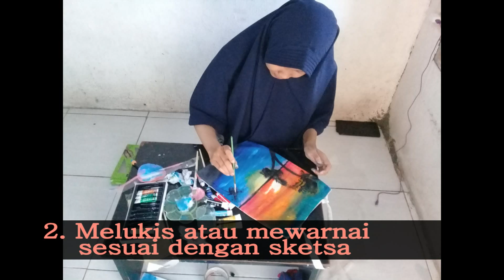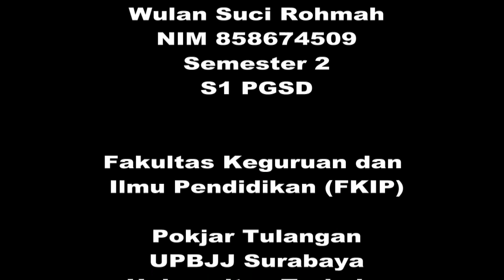Kreatifitas Seni Rupa_Totebag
Tugas tutorial 2 - Seni Rupa media totebag 🎨🌅

Nama          : Wulan Suci Rohmah
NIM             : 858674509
Semester   : S1 PGSD_ Semester 2
Pokjar         : Tulangan
UBPJJ         : Surabaya

Alat dan bahan:
Totebag (Tas kain putih), Cat Acrylic, Kuas, Air, Palet, Tisu (Kapas)

🎤 Original Singer : IU
🎶 Original Song :  Blueming

Lagu yang digunakan dalam video ini adalah milik dari pemiliknya masing-masing. Saluran channel ini tidak mengklaim hak apapun atas mereka. Saya telah mencantumkan kredit pada Pemilik yang sah dalam kolom deskripsi.